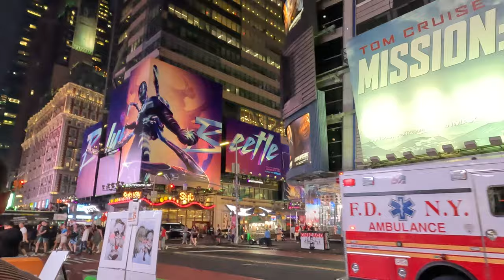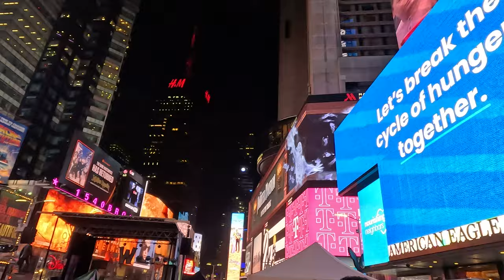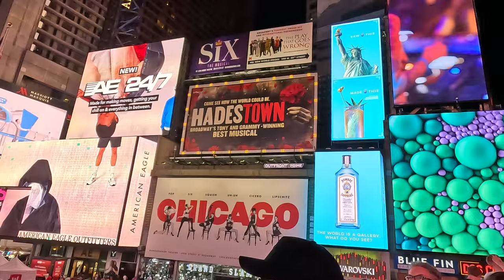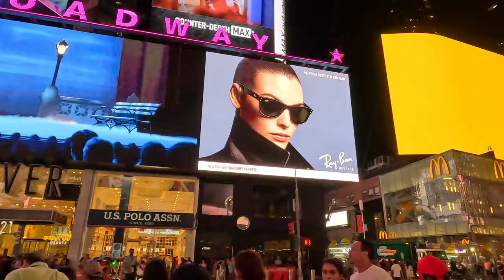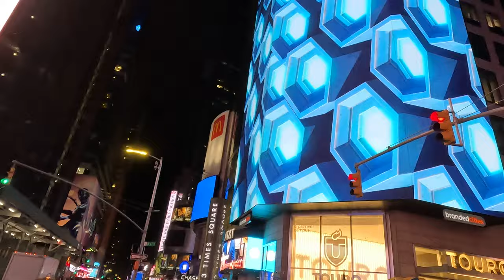USA జ్ఞాపకాలు|||| Missing USA ???? or Times Square ??? 😢😢🤣🤣❤✈🤦‍♂️❤❤❤❤❤